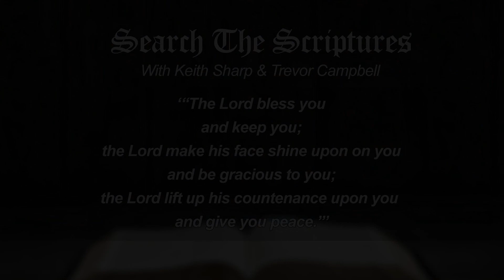Search The Scriptures June 23, 2019